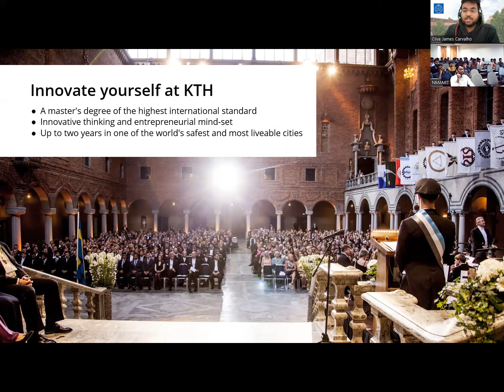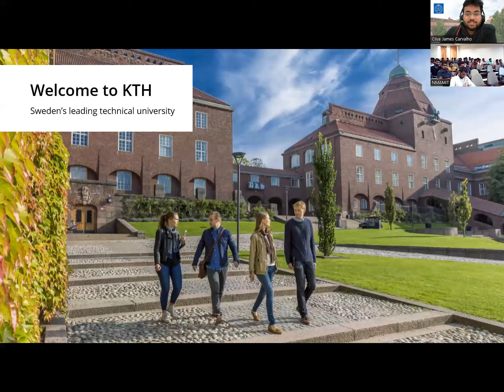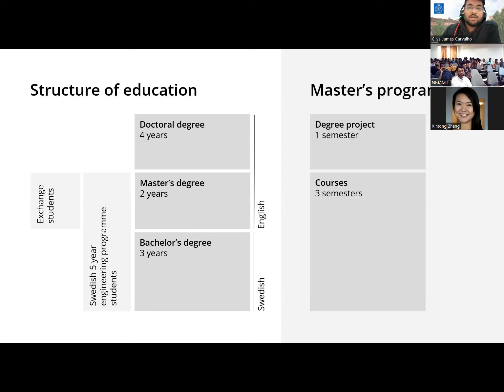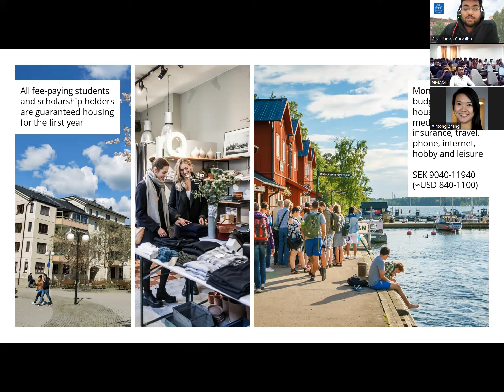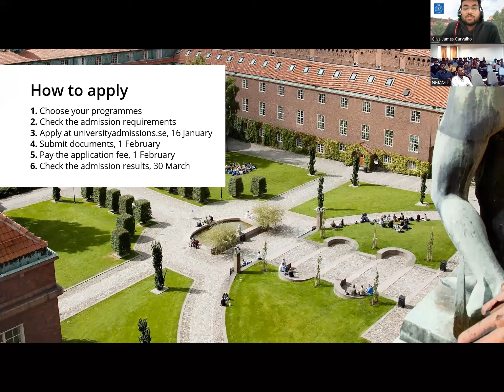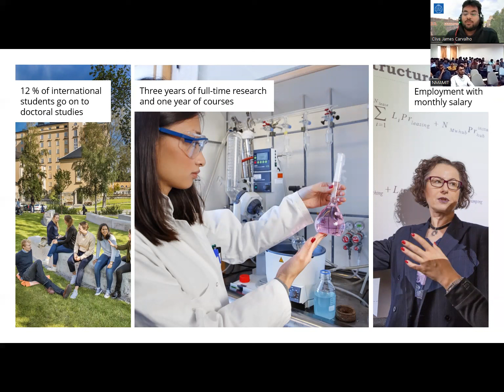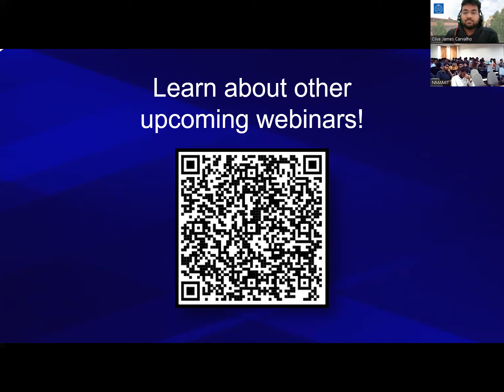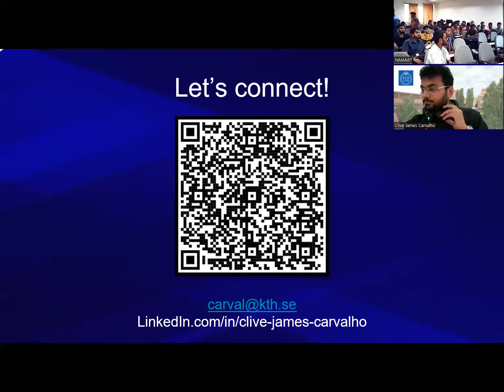Higher Studies in Sweden | Clive Carvalho | Alumni | Mechanical